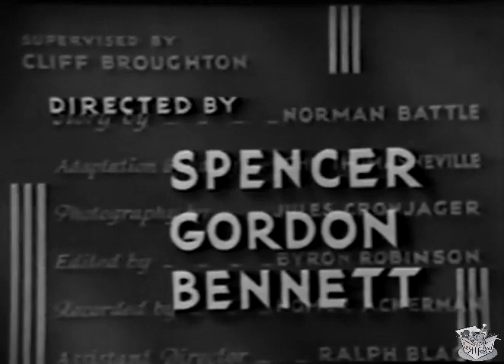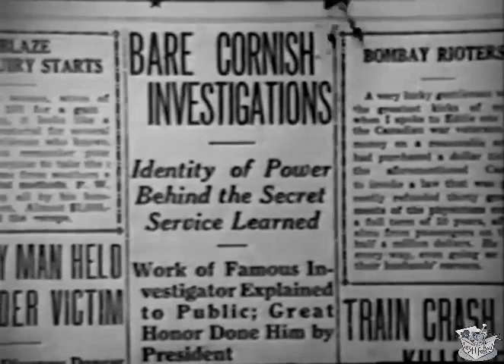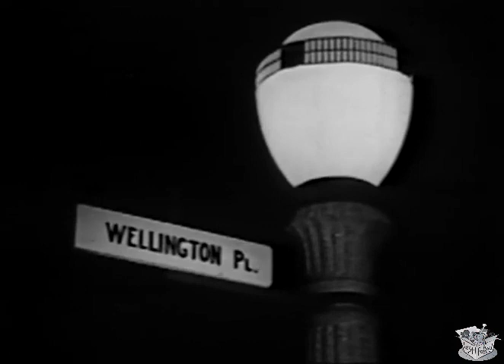THE MIDNIGHT WARNING (1932) William 'Stage' Boyd, Claudia Dell & Huntley Gordon | Mystery | B&W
Instagram: Lost n Found Films

The Midnight Warning is a 1932 American mystery film directed by Spencer Gordon Bennet and starring William 'Stage' Boyd, Claudia Dell and Huntley Gordon. The film is also known as Eyes of Mystery (new American title).

SYNOPSIS
Guests at a luxury hotel are horrified when they witness a man literally "disappear into thin air." The vanished man's relatives hire a detective, who goes to the hotel to investigate the disappearance.

A sister & brother check into a posh hotel. Shortly thereafter, the brother is missing, & despite the sister's inquiries, no one admits to ever having seen the man. Meanwhile, a sniper shoots bullets through the window of the room that the brother & sister stayed in. Is there any connection between these events? That's the mystery.

CAST & CREW
William 'Stage' Boyd as Thorwaldt Cornish
Claudia Dell as Enid Van Buren
Huntley Gordon as Mr. Gordon
John Harron as Erich
Hooper Atchley as Dr. Steven Walcott
Lloyd Whitlock as Rankin
Phillips Smalley as Dr. Bronson
Lloyd Ingraham as Adolph Klein
Henry Hall as Dr. Barris

Directed by Spencer Gordon Bennet
Written by John T. Neville, Norman Battle
Produced by Cliff P. Broughton, George W. Weeks
Cinematography Jules Cronjager
Edited by Byron Robinson
Production company George W. Weeks Productions
Distributed by Mayfair Pictures
Language English